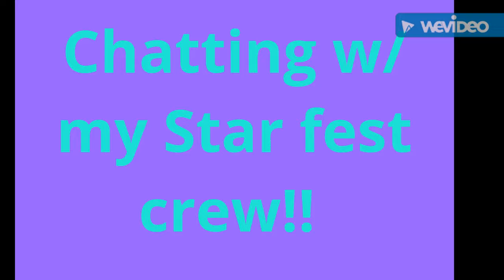Hanging with my Star fest crew!!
Hey guys!! Sorry for not posting lately, but today I show you a project I've been working on for a while. Also, I show you the practice for Star fest! Our friend, Megan, has requested us to sing back up for her audition. Wish us luck!!
Yuki's Music.ly: @neko_300
Cat's Music.ly: @zznumberoneweirdozz